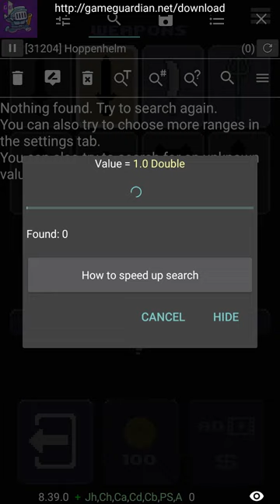Hoppenhelm Money Hack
PC:
 8 GB RAM
2TB(2x1TB) Storage